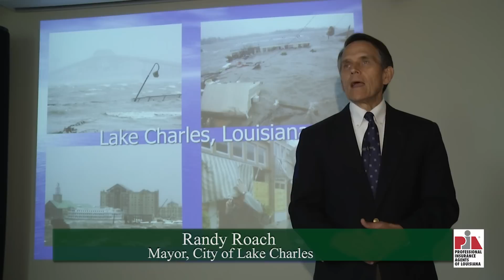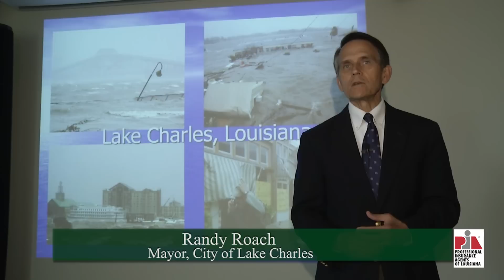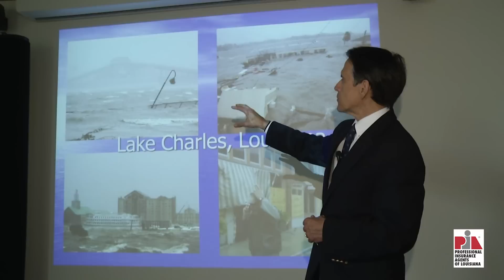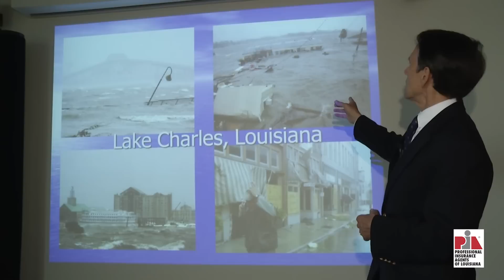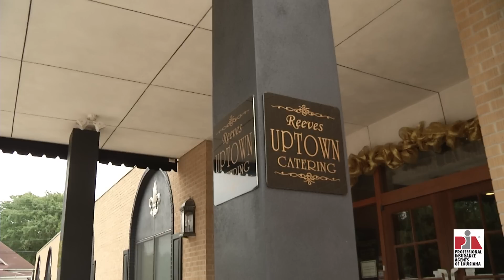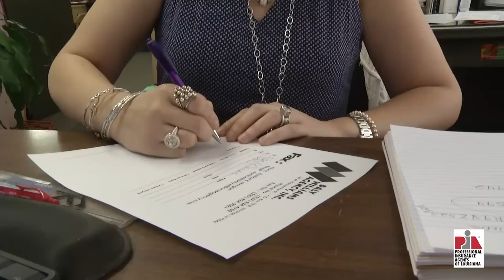PIA - 10 Year Anniversary Hurricanes Katrina & Rita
Professional Insurance Agents of Louisiana
10 Year Anniversary Hurricanes Katrina & Rita